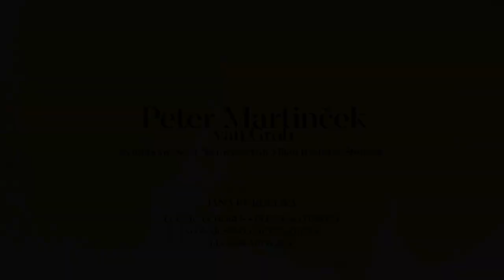LÚČNICA CHORUS, SLOVAK SINFONIETTA ŽILINA - Peter Martinček van Grob/Symfónia č. 4/Un oiseau chante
Peter Martinček van Grob (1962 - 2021)
Symfónia č. 4 „In memoriam Milan Rastislav Štefánik“ - Un oiseau chante (Largo – Larghetto – Andante – Largo)

Jana Kurucová – mezzosoprán / mezzo-soprano
Elena Matušová – Zbormajster
Leoš Svárovský – Dirigent
Robert Pospiš, Martin Sillay - Hudobná réžia a mastering
Marián Turner - Producent nahrávky
Recorded and published by Real Music House 2020

Slovenský hudobný skladateľ a pedagóg vyrastal v umelecky i intelektuálne pod- netnom prostredí. Jeho otec Dušan Martin- ček (1936 – 2006) bol známym skladateľom a vysokoškolským pedagógom. Matka Magda Martinčeková pôsobila ako profesorka spevu. Strýkovia Petra Martinčeka – režisér Miloš Pietor (1933 – 1991) a fotograf Martin Martinček (1913 – 2004) – patria tiež medzi známe osobnosti slovenskej kultúry. Skladateľova teta, Ester Šimerová-Martinčeková (1909 – 2005), býva často označovaná
aj ako „prvá dáma slovenského výtvarného neba“. Skladateľský talent, ktorý sa u Petra Martinčeka prejavoval od detstva, usmerňoval neskôr Juraj Pospíšil na Konzervatóriu a Dezider Kardoš na Vysokej škole múzických umení v Bratislave. V roku 1986 skladateľ absolvoval umeleckú stáž na Accademia Chigiana v Siene u popredného talianského skladateľa Franca Donatoniho. Okrem kompozičnej činnosti, za ktorú získal viaceré významné domáce i zahraničné ocenenia, pôsobil Peter Martinček – podobne ako jeho otec – aj ako pedagóg kompozície a teoretických predmetov na Konzervatóriu i na VŠMU v Bratislave. Jeho hudba zaznela na koncertoch doma i v zahraničí, vrátane USA, Kanady a prestížnych pódií, akými sú pražské Rudolfinum či benátske Teatro La Fenice, kde bol uvedený ako prvý slovenský skladateľ. Okrem opier (video-opera-oratórium Memento získala v roku 1991 na festivale v Montreale cenu Rocky Mountain spomedzi 500 diel z celého sveta; mono- opera Revelation of St. John) zarezonovali v poslednej dobe aj v medzinárodnom kon- texte Martinčekove symfónie (Symfónia č. 2 „The second Touch – Largo“, Symfónia č. 3 „Benátska“).
Kontext vzniku Symfónie č. 4 „In memo- riam M. R. Štefánik“ pre mezzosoprán, zbor a orchester skladateľ opísal nasledovne: „Už od malička som bol mojím starým otcom – architektom – vedený k osobnosti generála Milana Rastislava Štefánika. On chcel, aby som si uvedomil jeho veľký význam v našich dejinách. Pri našich spoločných prechádzkach Bratislavou vždy podotkol, že práve kráčame po Štefánikovej ulici a ja som vtedy nechápal, prečo v názve stálo Ulica Obrancov mieru. Stále mi unikal dôvod, prečo je Milan Rastislav Štefánik v našich dejinách zamlčiavaný. Až neskôr som, samozrejme, pochopil... Po roku 1989 sa, ako vieme, začalo všetko pomaly vyjasňovať. Moje predsavzatie napísať skladbu a vzdať tak úctu jednej z najväčších osobností, vo mne dozrievalo dlho a bola to ťažká úloha. No keď som v roku 2013 svoju 4. symfóniu napokon dopísal, venoval som ju 95. výročiu tragického úmrtia úžasného človeka, vedca, politika a vizionára. Posielam mu ju do nášho ,nekonečného‘ veľkého neba s ,Vtáčím spevom‘ a odkazom Invictus.“ Základ libreta Symfónie č. 4, ktoré si skladateľ skoncipoval sám, tvoria dve básne. Invictus (Neporazený) je báseň anglického viktoriánskeho básnika Williama Ernesta Henleyho (1849 – 1903) z roku 1875, ktorá sa stala vyjadrením nádeje a vzdoru proti osudu. V roku 1941 ju v jednom zo svojich prejavov parafrázoval britský minister-
ský predseda Winston Churchill, patrila tiež medzi obľúbené básne bojovníka proti apartheidu Nelsona Mandelu. Fragmenty Henleyho poézie prednášané zborom (v prvej časti „Na tomto mieste hnevu a sĺz...“, „Nie je dôležité, aká je šanca na slobodu...“, „Ďakujem Bohu, pokiaľ nejaký je...“) uvádzajú v symfónii sólo na text básne Guillauma Apollinaira Un oiseau chante (Vták spieva), ktorej zhudobnenie je dedikované známej slovenskej mezzosopranistke Jane Kurucovej. Použitie sugestívnych obrazov
a metafor z Apollinairovej poézie stava- júcich do kontrastu „nebeský vtáčí spev a svetskú krutosť má v diele venovanom Štefánikovi rovnako symbolický význam ako Henleyho text – je odkazom na francúzsku kultúru, ako aj tragické udalosti Prvej svetovej vojny, ktorých sa Apollinaire osobne zúčastnil. Kompozíciu, v ktorej sa organicky spája Martinčekov dlhodobý záujem o vokálne médium s jeho ambíciami symfonika z posledných rokov, možno skladateľskou poetikou zaradiť do línie, ktorá býva v kontexte postmoderny v hudbe niekedy vágne označovaná aj ako tzv. „holy minimalism“ („posvätný minimalizmus“). Medzi hudobné charakteristiky tohto kompozičného smerovania, spájaného s menami ako Arvo Pärt či Henryk Górecki, patrí okrem iného zámerná redukcia hudobného materiálu, repetitívnosť a symbolické používanie hu- dobných nástrojov (zvony, harfa asociujúce „sacrum“).

- Andrej Šuba -